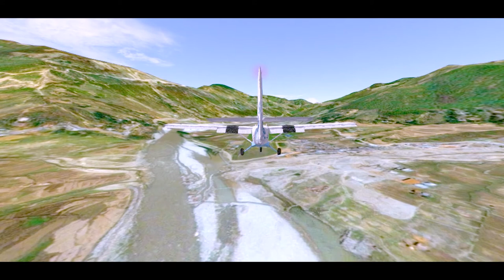Sanfebagar Airport || Sanphebagar Airport Achham || Virtual Landing.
sanphebagar accham sanfebagar Sanphebagar Airport is an airport in Sanphebagar in Achham District in Sudurpashchim Pradesh in Western Nepal. In February 2002, the terminal building was destroyed in a Maoist attack. It was restored and upgraded and reopened for operations in 2018.